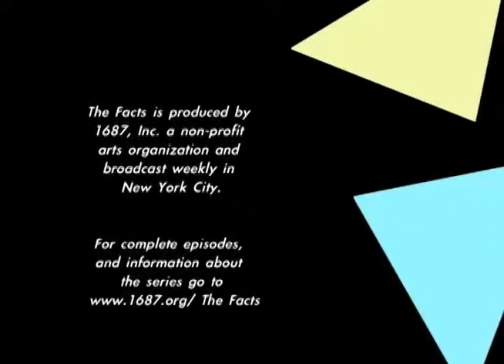Slice of THE FACTS - Investigating Sexual Assault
The Facts is a TV/web series produced in New York City.  Each episode is either a music-story (using composed and improvised music and story), or a rehearsal for a music-story, or a discussion between scholars and experts.  This is a section of a discussion.